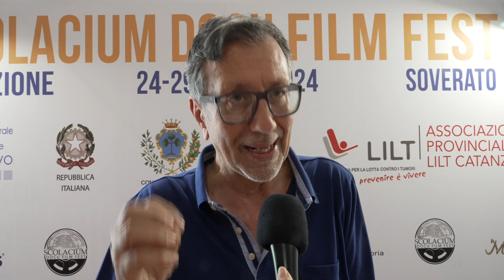Scolacium Docu Film Fest: Trailer della prima giornata.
Video Alfa Video Produzioni Srl